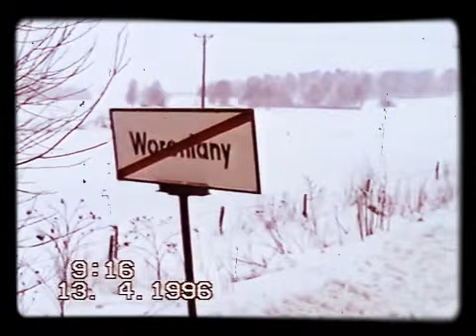13 kwietnia 1996 Święta 2017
Źródło Wojciech W.